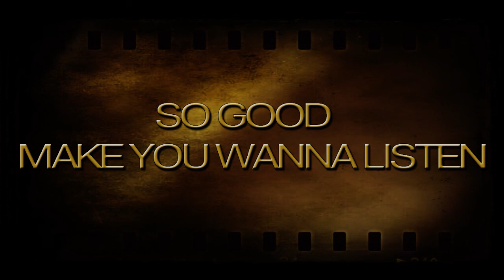Filthoid-Born in the ghetto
Label : Filthoid Recordings
LIKE you might get it FREE